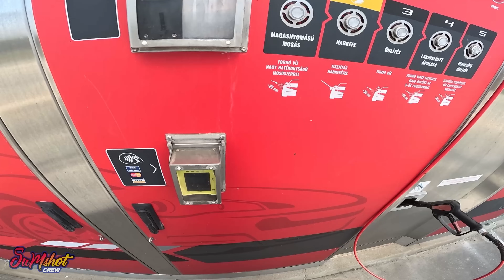ÍGY TÖRT A RENTHAL KORMÁNY! | DRZ400E | TM300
Köszönöm a meghívást!

NE PRÓBÁLJATOK MEG ÚGY CSAPATNI AHOGY MI! VAN TAPASZTALATUNK A JÁRGÁNYAINKKAL ÉS RENGETEGET ESTÜNK MÁR! TUDJUK HOL VANNAK A HATÁRAINK - AMIT CSINÁLUNK NAGYON VESZÉLYES!

Az oldalakon szereplő tagokra a következő szabályok vonatkoznak:
- Legyen biztosítása, műszakija, jogsija a motorra
- Nem vállalhatja fel, hogy szerepel a csatornákon
- Nem kommentál privát profillal a tartalmak alá amiben szerepel
- Nem posztolja a motorját és a csapat anyagát amiben látható a saját profilján
- A motorja állapotának elfogadhatónak kell lenni, nem eshet szét használat alatt
- Nem veszélyeztetheti magát és másokat, csak akkor trükköz, ha megfelelőek a viszonyok